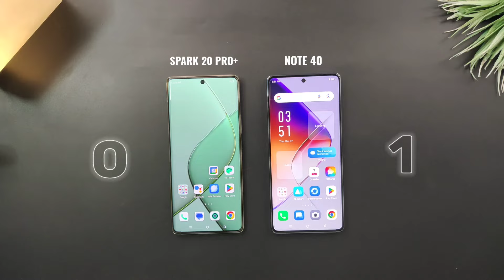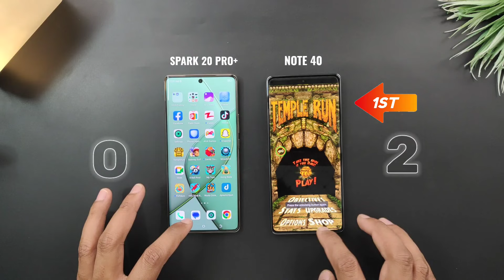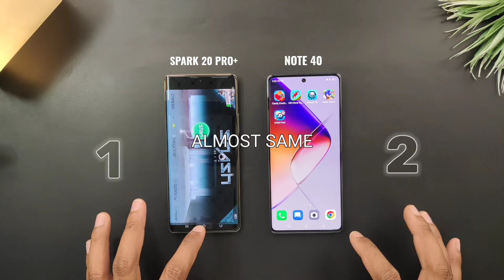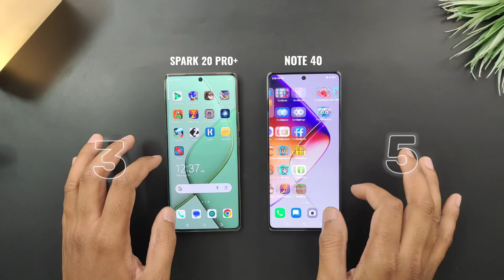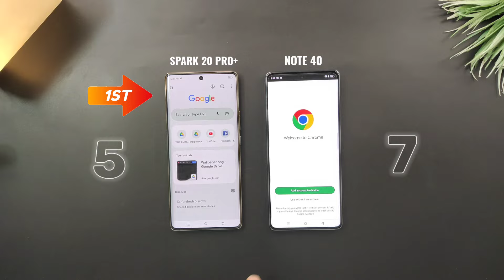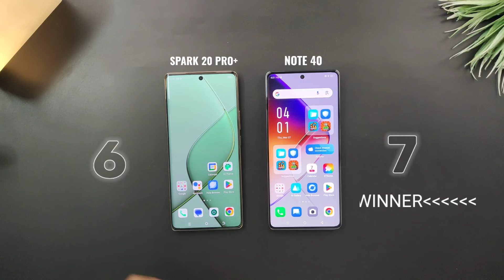Infinix Note 40 vs Tecno Spark 20 Pro Plus | Comparison & Speed Test | G99 Ultimate,120Hz